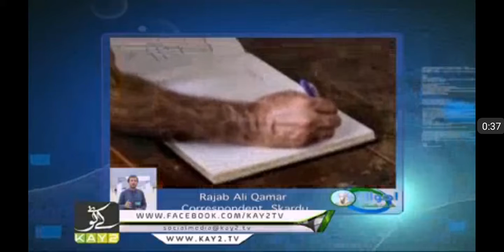Chief Justice in Baltistan